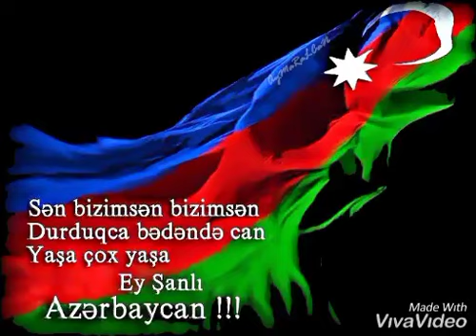Azərbaycanın şanlı zəfəri! Fon musiqisi maestro Niyazi,"Rast" simfonik muğamı.